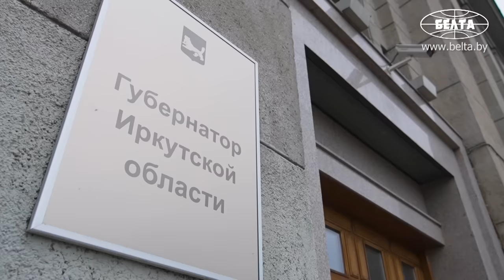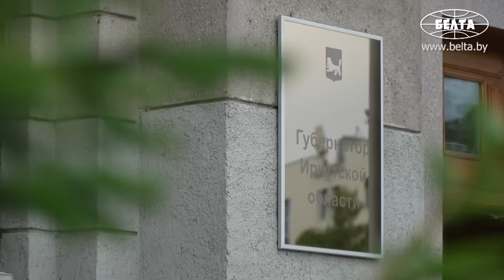Лукашенко в Иркутске: С Путиным созвонился! Заказали! // Общение с людьми! Июнь, 2024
Президент Беларуси Александр Лукашенко 5 июня провёл в Иркутске встречу с губернатором Иркутской области России Игорем Кобзевым.